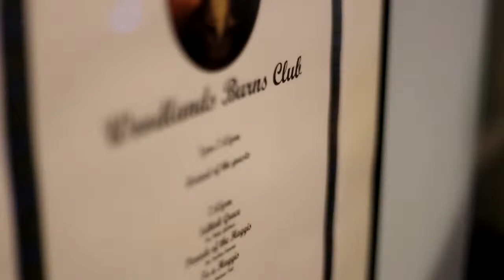WYT Burns Supper 2014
Do you like Scotland, either within it or from afar? My friends and I like to get together to indulge in the odd political conversation, poetry recital and a gentle country dance once a year. Then we jump around a lot. Have a swatch, as we say in Glasgow...
Warning - contains strobing effect.